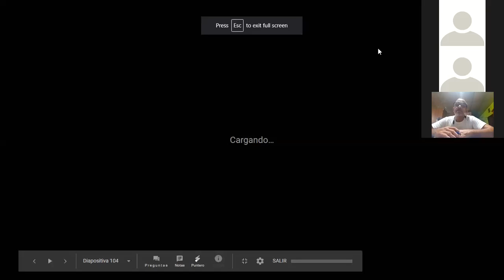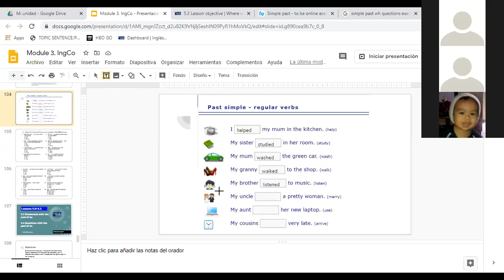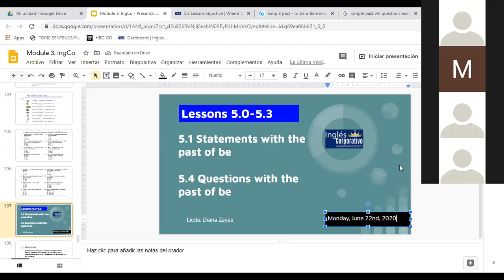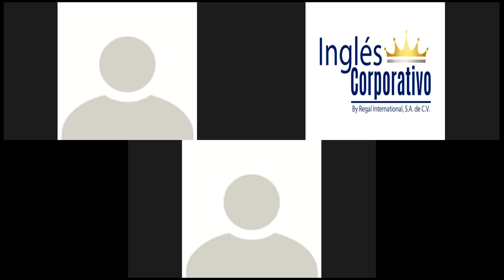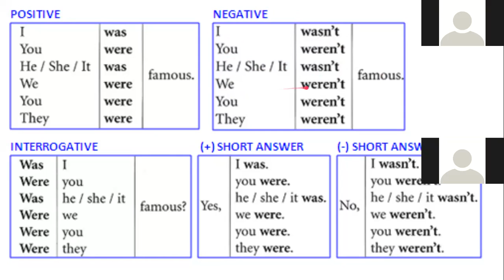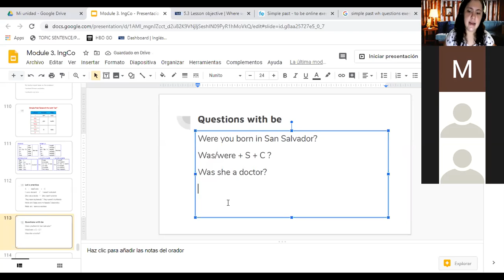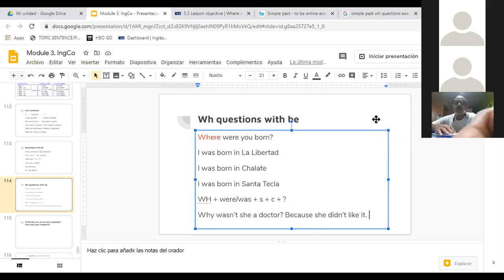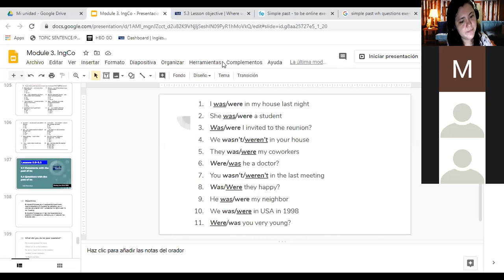Ingles Corporativo- Simple Past (BE)